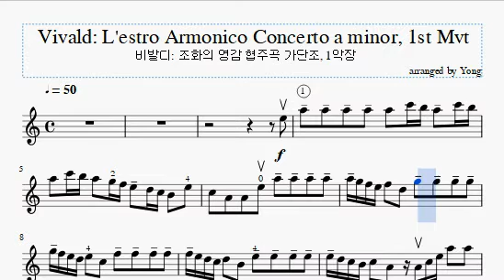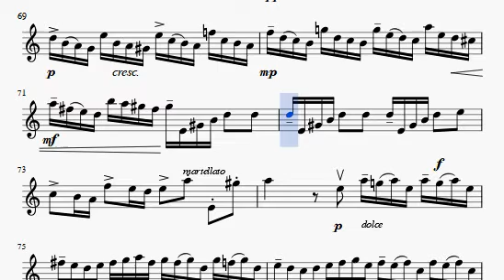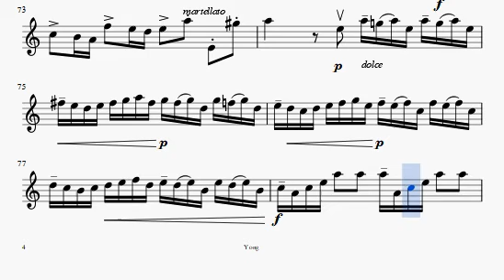♩=50 비발디: 조화의 영감 협주곡 가단조, 1악장 ♩=50 Vivald: L'estro Armonico Concerto a minor, 1st Mvt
♩=50 Vivald: L'estro Armonico Concerto a minor, 1st Mvt ♩=50 비발디: 조화의 영감 협주곡 가단조, 1악장